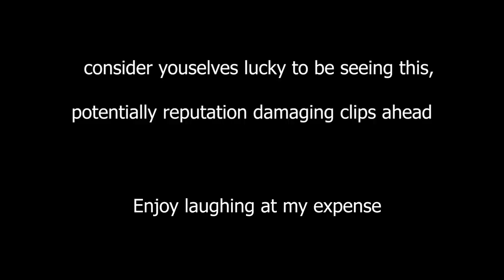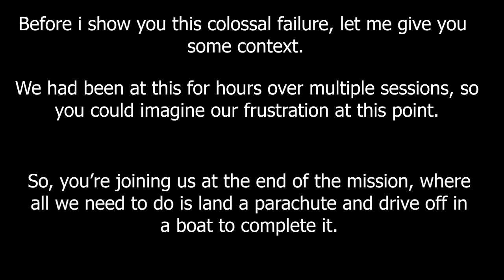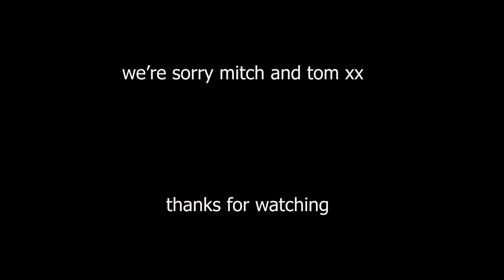Pacific Standard Heist Outtakes